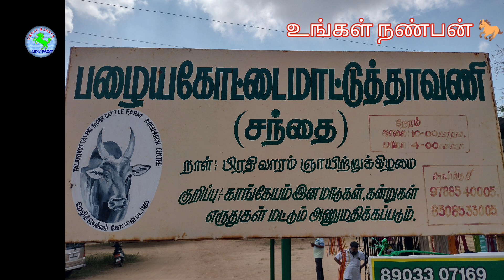பழைய கோட்டை நாட்டு மாட்டுச் சந்தை விலை நிலவரம்28-11-2021 pazhaiyakotticountrycowmarketrate& details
பழைய கோட்டை மாட்டுச் சந்தை விலை நிலவரம்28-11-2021part 1 palayakottai country cowmarket@UNGAL NANBAN
வணக்கம் நண்பர்களே உங்கள் நண்பன் சேனலில் இருந்து நான் உங்கள் கிருஷ்ணா நாம் இன்னிக்கி பாக்குற பதிவு என்னன்னு பாத்தீங்கன்னா பழையகோட்டை மாட்டுத்தாவணியில் நடக்கிற நாட்டு மாடுகளுக்கான மாட்டுச்சந்தை பாக்க போறோம் நம்ம நண்பர்களுடன் வேண்டுகோளுக்கு இணங்க முதல் பாகமாக பாகம் ஒன்றில் பாத்தீங்கன்னா கிடாரி மற்றும் கிடாரி களுடன் கன்றுகள் மற்றம் விலை நிலவரத்தை போட்டு இருக்கோம் அடுத்தடுத்து வர்ற பாகத்தில் பாத்தீங்களே கிடாரி கள் மற்றும் காளைக்  காளைகள் பொதிகள் போன்ற பதிவுகளை போட இருக்கிறோம் விவசாயத் தோழர்களும் மாடு வியாபாரிகளும் நாட்டு மாடு வளர்க்கும் ஆர்வம் கொண்ட அனைத்து நண்பர்களும் இந்த பதிவை பார்த்து பயன் பெறுமாறு கேட்டுக் கொண்டிருக்கிறோம் மேலும் இப்பதிவில் மாடு வளர்ப்பவர்கள் மாற்று வியாபாரம் செய்யும் மாட்டு வியாபாரிகள் தங்களுடைய அலைபேசி எண்ணை தெரிவித்துள்ளனர் தங்களுக்கு பதிவில் காணப்படும் மாடுகளும் இல்லை அல்லது வேறு வகையான மாடுகளும் தேவைப்படும் என்றால் அந்த எண்ணில் தொடர்பு கொண்டு நேரில் சென்று பார்த்து மாடுகளை மனத்திருப்தியுடன் வாங்கிக் கொள்ளவும் இப்படிக்கு உங்கள் நண்பன் சேனலில் இருந்து நான் உங்கள் கிருஷ்ணா